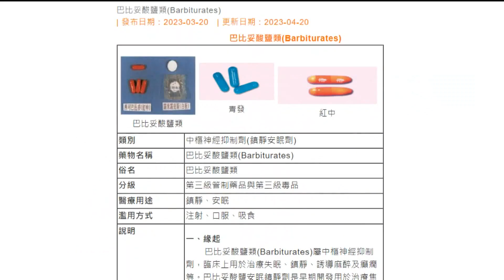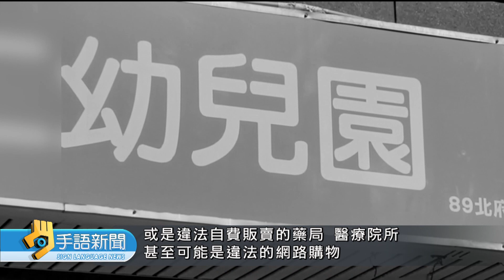衛福部長:巴比妥第3級管制藥品 疑來自非法途徑 | 20230613 公視手語新聞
這起案件，有些孩子的體內，檢出了「巴比妥」藥物，這是一種中樞神經抑制劑，容易產生依賴性，副作用強，對於新北市政府指出，有些感冒藥也含有「巴比妥」成分，引發醫界反彈；衛福部長薛瑞元則說，「巴比妥」是管制藥品，有可能、是來自「非法」途徑。

🙌每週一到週五 早上8:00-8:30 歡迎收看